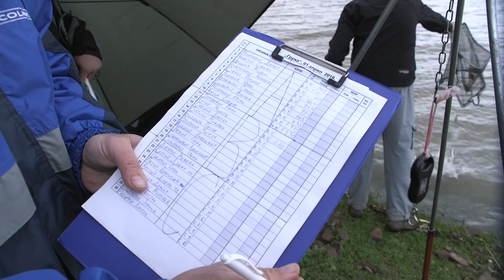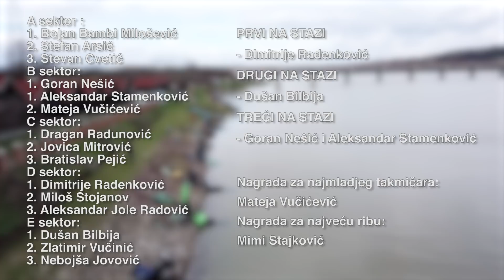TRABUCCO - GICA MIX - Feeder Cup 2018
Emisija posvećena Trabucco - Gica mix feeder kupu odrzanom na Gružanskom jezeru 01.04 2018. godine.
- Učestvovalo je ukupno 49 takmičara iz cele Srbije, koji su na stazi podeljeni u pet sektora.
- Prvenstveni cilj organizacije i okupljanja je bio druženje pre svega, upoznavanje, edukacija, a na kraju i takmičenje.
- Vremenski uslovi nisu bili sjajni, ali ni kiša povremena praćena vetrom, nije uspela da pokvari raspoloženje kod takmicara kao i njihovui želju za pobedom.
- Takmičenje je trajalo pet sati i proteklo u najboljem redu.
- Po završetku merenja ribe lista pobednika je sledeca:
Takmicenje
A sektor :
1. Bojan Bambi Milosević   - 1.915 gr.
2. Stefan Arsić                      - 1.330 gr.
3. Stevan Cvetić                   - 1.200 gr.

B sektor:
1. Goran Nesić                          - 2.410 gr.
1. Aleksandar Stamenković   - 2.410 gr.
2. Mateja Vučićević                 - 1.400 gr.

C sektor:
1. Dragan Radunović               - 2.305 gr.
2. Jovica Mitrović                    - 2.080 gr.
3. Bratislav Pejić                      - 1.330 gr.

D sektor:
1. Dimitrije Radenković           - 2.720 gr.
2. Miloš Stojanov                     - 1.235 gr.
3. Aleksandar Jole Radović   - 1.155 gr.

E sektor:
1. Dušan Bilbija                       - 2.535 gr.
2. Zlatimir Vučinić                  - 1.615 gr.
3. Nebojsa Jovović           - 1.605 gr.

PRVI NA STAZI    - Dimitrije Radenković sa 2.720 gr.
DRUGI NA STAZI - Dušan Bilbija sa 2.535 gr.
TRECE MESTO DELE - Goran Nešić i Aleksandar Stamenković sa po 2.410. gr
- Nagradu za najmladjeg takmičara dobio je Mateja Vučicević, dok je nagradu za najveću ribu dobila Mimi Stajković.

- Zahvaljujemo se svim takmičarima na postovanju koje su nam ukazali svojim dolaskom.
- Posebnu zahvalnost dugujemo Ivanu Lazovicu - Enter Fishing Shop-u i Goranu Radovicu Gici - Gica mix koji su se pobrinuli da pobednici budu adekvatno nagradjeni.
- Vidimo se sledece godine na istom mestu.
- Bistro uz Trabucco.
Organizatori: Marko Milošević, Miloš Petković i Milan Piperković
Voditelj: Milan Piperković
Kamera i montaža: Zoran Sarić